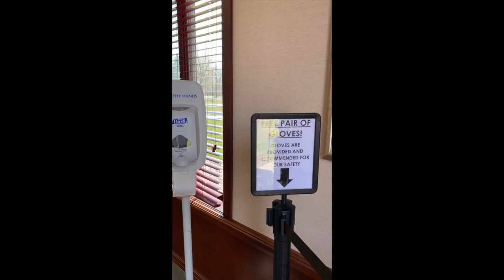Village of Bayside April 7, 2020 Social Distance Election Day Voting Setup at Village Hall.